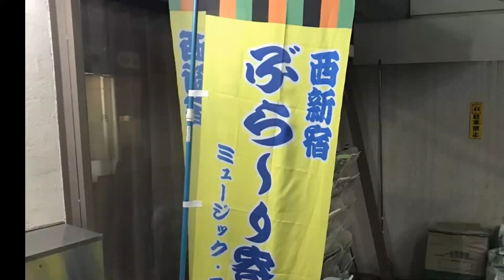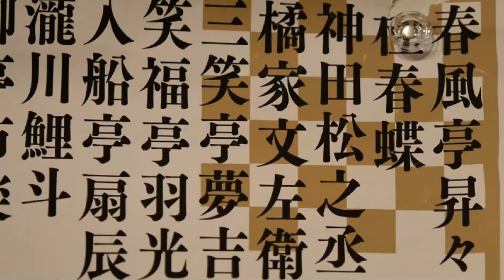笑福亭羽光 ユニット解散＆漫画連載打ち切り、落語に出会い見つけた武器【成金の正体】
笑福亭羽光 ユニット解散＆漫画連載打ち切り、落語に出会い見つけた武器
若手の落語家、講談師11名からなるユニット「成金」の正体に迫るインタビュー連載企画。
落語家・笑福亭羽光は落語に人生を救われた。師匠・笑福亭鶴光（70）に弟子入りしたのは34歳の時だった。10年近く活動していたお笑いユニット「爆裂Ｑ」が解散となり、同時にやっていた漫画原作者としての仕事も週刊誌連載が打ち切りになった時だった。「精神的にずいぶんつらかった時でしたね。すべて挫折して、勝負に負けた人間が落語に癒やしを求めたんですわ。現実から逃げたかった部分もありました」

◆スポーツ報知ニュース
【成金の正体】笑福亭羽光、ユニット解散＆漫画連載打ち切り　落語に出会い見つけた“武器”